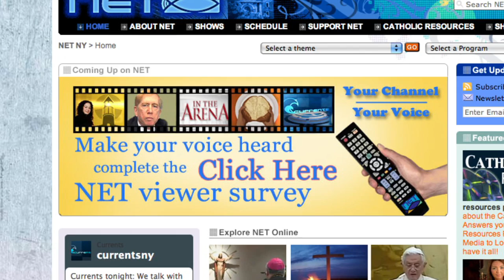Online Survey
Take our Online Survey and let us know what shows you want to see on NET.